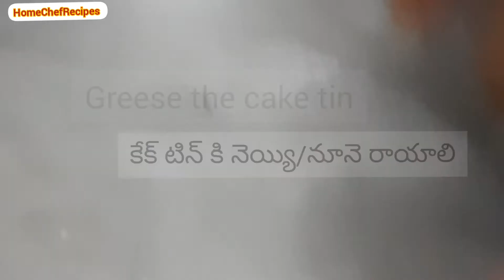కొబ్బరి బిస్కెట్లు - Kobbari Biscuits Recipe in Telugu - Coconut Biscuits Recipe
కొబ్బరి బిస్కెట్లు - Kobbari Biscuits Recipe in Telugu - Coconut Biscuits Recipe in Telugu - Coconut Biscuits Recipe in Telugu - Easy & Tasty Snack Recipe In Telugu - Macaroons Recipe - How to make Kobbari Biscuits at Home - Home Chef Recipes Telugu @homechefrecipestelugu